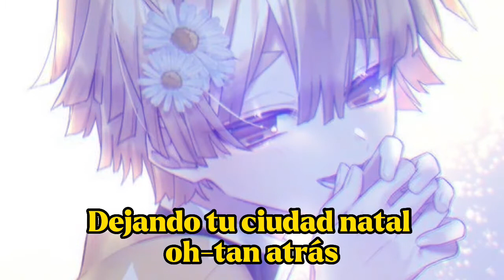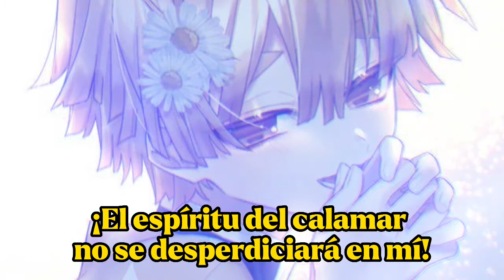Kojima's factory athemn- Risa Taneda (Sub español)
Song: Kojima's factory athemn
Original artist: Risa Taneda y viejitos
Anime song: Zombieland saga

No me pertenecen los derechos de esta cancion ni de esta serie ni de esta traducción, es con motivos de entretenimiento.

Este fanart no me pertenece

Me podrías ayudar a que mi comunidad crezca?

Trato de hacer mis videos cada vez mejores para ustedes ❤

Pueden dejarme sugerencias de canciones que quieren que subtitule y lo hare con todo gusto 😊